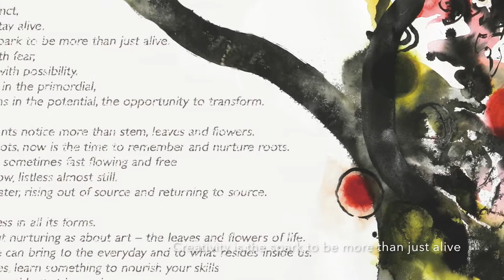RESPONSE TO NOW A short video combining Painting Photography Writing